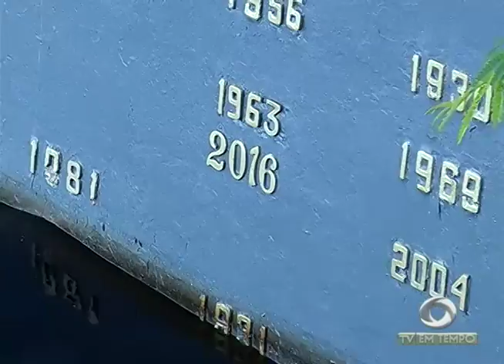BOLETIM EM TEMPO - NOITE (22.03.2017)